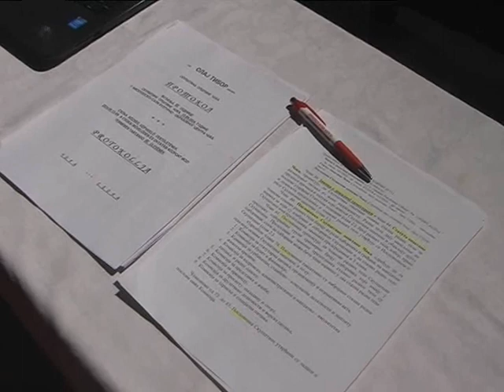IV.Sednica SO Čoka, 20.09.2024